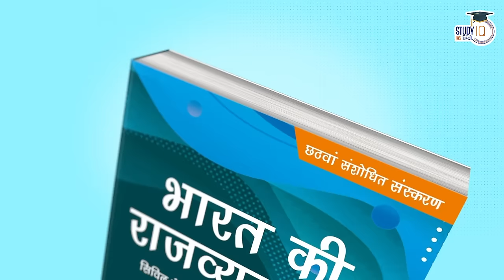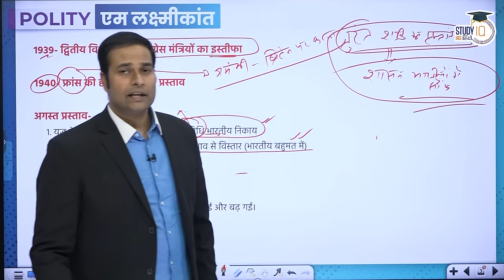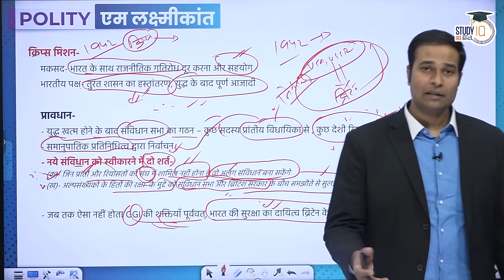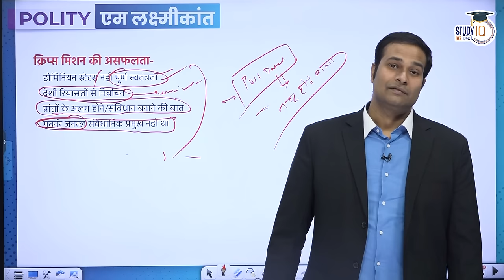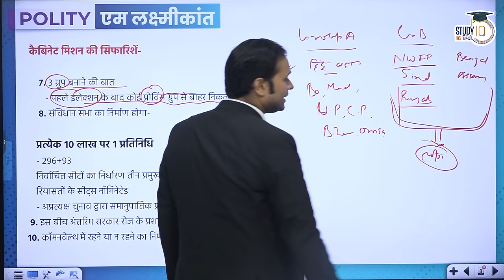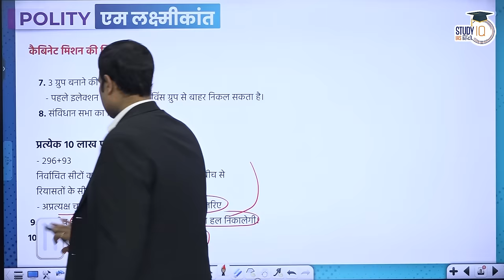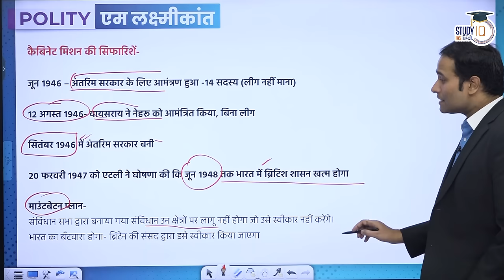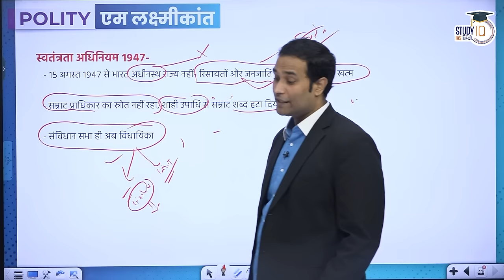1947 Independence Act l Class-08 l M.Laxmikanth Polity | Amrit Upadhyay I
Dear Viewers,
'M. Laxmikanth : Polity ' is a unique program started on our channel. You will easily cover the concepts of Indian Polity and topics covered in this book through watching this program. We hope this program will be beneficial for your examination preparation. Your feedback are invited.
Thanks.

1. 900+ Hours of Live teaching by our faculties
2. One-to-one mentorship to keep you on track to achieve the target
3. Handmade and concise Lecture Notes, Handouts on static topics
4. MCQ based learning for every lecture to enhance retention
5. Answer writing program guided by our experienced faculties
6. Daily Current Affairs Programme (CAP) PDF + Videos covering multiple sources
7. Benchmarking of students through weekly revision tests for students
8. Prelims Test Series to make you battle ready for Prelims exam
9. Gyanvani sessions by senior bureaucrats, selected candidates and senior aspirants
10. CSAT Lectures to help to adapt with changing patterns of examination.